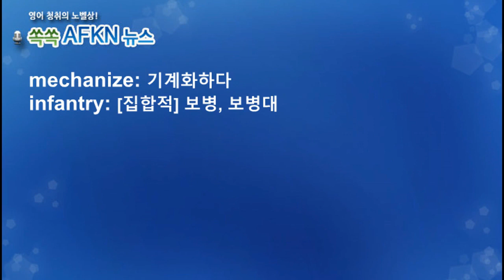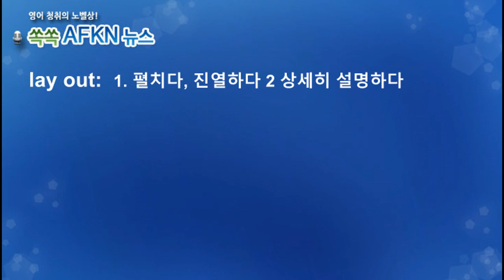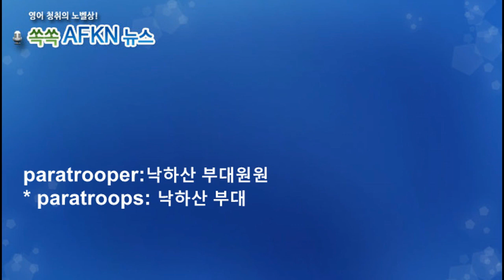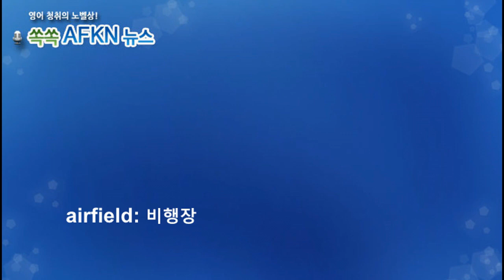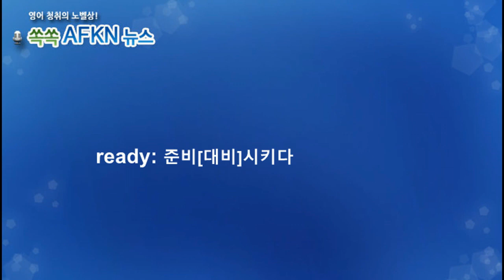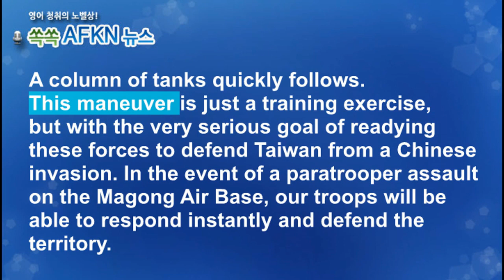[영어뉴스청취] 대만 대중국 방어 군사훈련_해설강의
양안사이에서 군사적 긴장감이 고조되고 있는데요.
펑후 제도는 중국 본토와 대만 사이에 자리하고 있어,
중요한 전략적 위치에 있습니다. 따라서 대만 군은
이 지역을 중국의 공격으로부터 방어하기 위해 이곳에서
군사 훈련을 거의 매일 실시하고 있습니다.
대만의 군사훈련의 모습니다.

★★★이벤트★★★
1. 구독자 수가 지금의 약 두배인 8천명 도달 시
2. 또는 해설강의 월 평균 조회수 1000회 도달 시